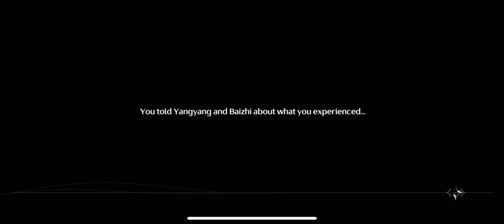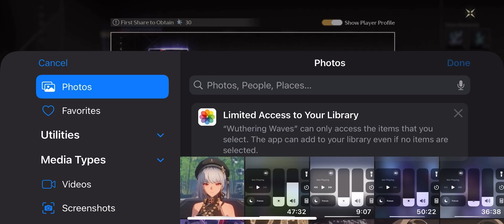The Wonder Of Me (A2-Part 2) | Wuthering Waves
jojo referance

btw this is still footage was shot in day 1 still all the way to part 5 i think